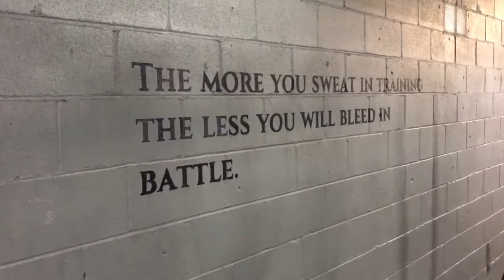Day 19 1 year 100 pound weight loss challenge.